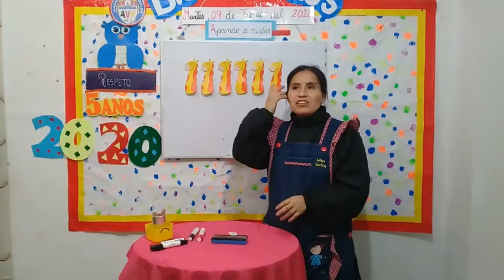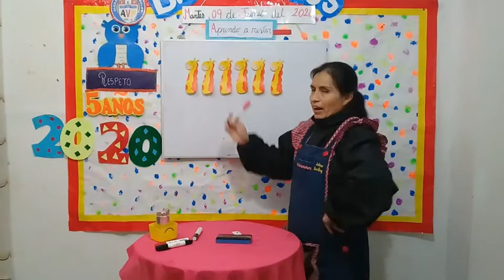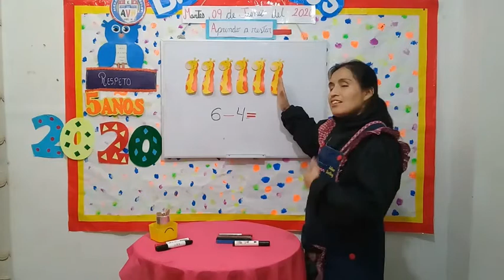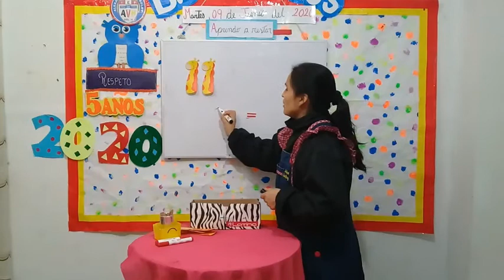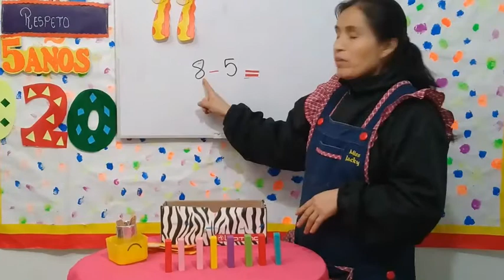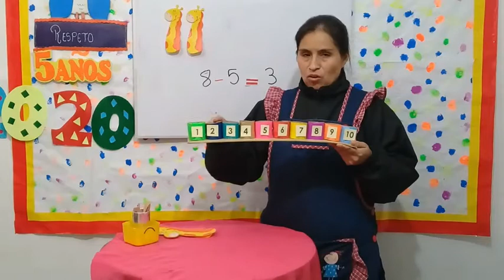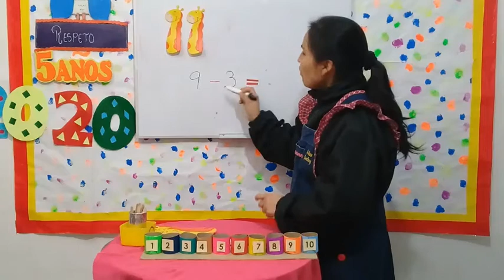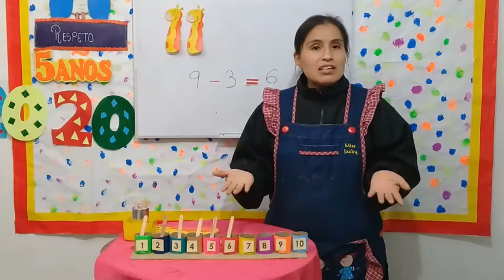5 Años Matemáticas II Bimestre Tema: La sustracción.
A. V . H